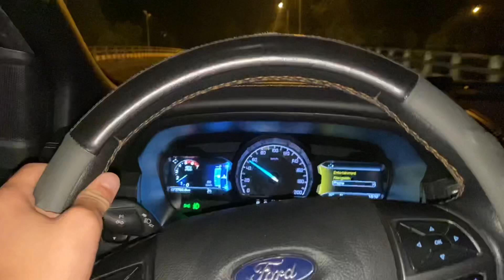Giao xe điện 3 bánh W98 tại sóc sơn . Liên hệ